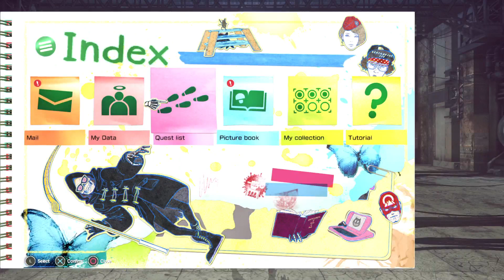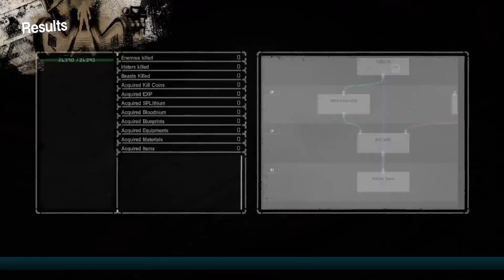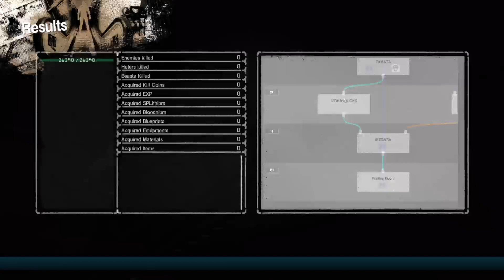Let It Die - Golden Shroom Quest (no mic) - Twitch Stream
Still still looking.